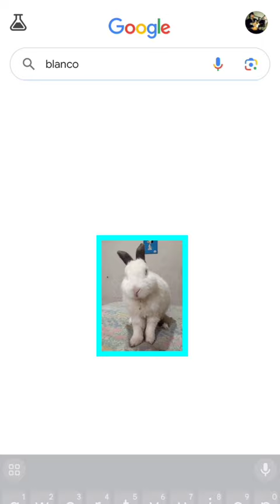BUSCANDO LA PALABRA "BLANCO" PERO SI APARECE UN"I PHONE" SE ACABA EL VIDEO🐇🐅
créditos:@Michineneoficial